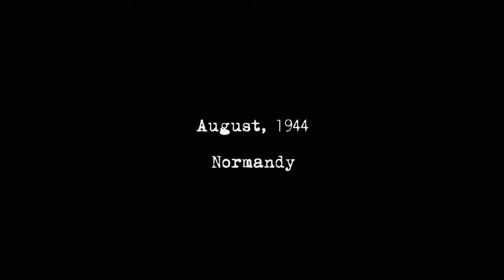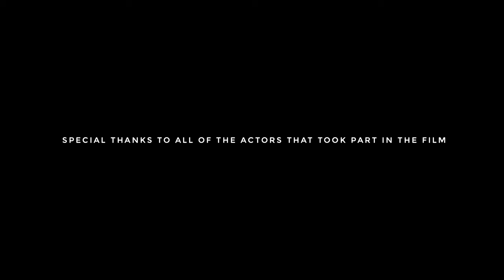NO MANS LAND | volume 2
3 British Soldiers find themselves cut off and surrounded in a forest in Normandy, 1944, and dig in until they can link up with the other men of their company. They find themselves not just hiding from the threat of the German Army, but the sinister and concealing nature of the pines as well.

In memory of the men of the Suffolk Regiment, who served from 1939-45. Based on the war experience of my grandfather, Sergeant Bill Woodcock, who served with the 1st Suffolks.

Rights reserved by cinoxy

Directed by Dan Patterson

Editing by James bird